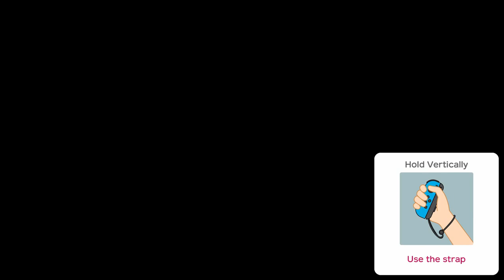Super Mario Party Challenge Road Master Challenge Full Gameplay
Super Mario Party  Challenge Road Master Challenge

Shell Street

precision gardening
slaparazzi
strike it rich
dash and dine
social climbers
sort of fun
baton and on
dust buddies
just for kicks
trike harder

chestnut forest

nut cases
rhythm and bruise
juice box
fireplace race
senseless census
lightning round
its the pits
bopping spree
absent minded
drop shot
snack attack

Mushroom Beach :

Smash and Crab
Rattle and Hmmm
Feeding Friendsy
Rowboat Uprising
Maths of Glory
Go with the Flow
Pep Rally
Get Over It
Look Sharp
Gridiron Gauntlet
Net Worth
Rumble Fishing
Soak or Croak

Ghostly Hollow :

Barreling Along
Drop Quiz
Fruit Forecast
Lost in the Shuffle
Bumper Brawl
Fiddler on the Hoof
Follow the Money
Fetch Quest
Dart Gallery
Trip Navigator
Tall Order
Stake Your Claim
Miner Setbacks
Hammer and Sic 'Em
Don't Wake Wiggler!

Salty Sea

Metal Detectors
Take a Stab
Off the Chain
Looking for Love
Perfect Fit
Home on the 'Rang
Tow the Line
Block and Load
Clearing the Table
Isthmus Be the Way
Air to a Fortune
Pie Hard
What a Racket
Pull It Together

Croozin' for a Broozin'
Can Take Pancake
Wiped Out
Lit Potato
Sign, Steal, Deliver
Sizzling Stakes
Timing Is Money
Half the Battle
Suit Yourselves
Time to Shine
Penguin Pushers
Candy Shakedown
Making Faces
Fuzzy Flight School
All-Star Swingers
Sphere Mongers
Train in Pain

Plot

Mario, Luigi, Peach, Daisy, Wario, Waluigi, Yoshi, Rosalina, Donkey Kong, Diddy Kong, Toad, and Toadette are standing around, with each of the playable characters claiming that they should be the "Super Star". Mario suggests that they have a party to determine who the "Super Star" will be, which the group agrees to, with Toad and Toadette being judges. Suddenly, Bowser appears with Bowser Jr., Goomba, Boo, Koopa Troopa, Hammer Bro, Shy Guy, Monty Mole, Pom Pom, and Dry Bones, and says that he or one of his minions could also be the "Super Star". To ensure that the judging is "fair" and "impartial", he summons Kamek to judge alongside Toad and Toadette. Kamek then creates a venue for the party.

When all the boards in Mario Party mode are completed, the Gem of Tenacity is awarded. Similarly, the Gem of Spirit is awarded when the Hard difficulty in Sound Stage is completed; the Gem of Courage is awarded upon sailing every branch in River Survival; when all the stages in Partner Party are cleared, the Gem of Love is awarded; and when every Challenge Road stage is cleared, the Gem of Passion is awarded. When all five gems are collected, they fuse together to create the victory podium, which the newly crowned "Super Star" stands on. The partygoers, even including Bowser or Bowser Jr., agree to get along, at least until the "next party".